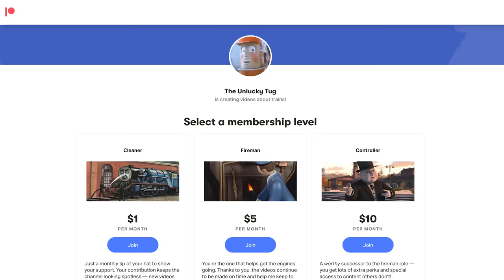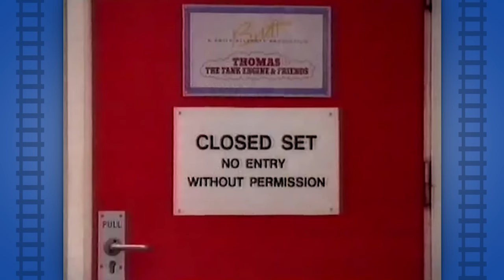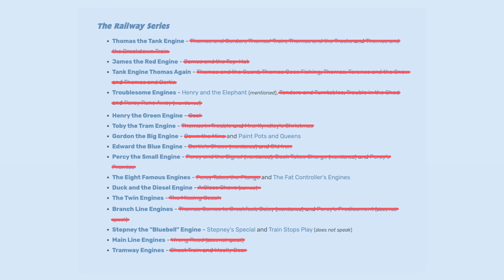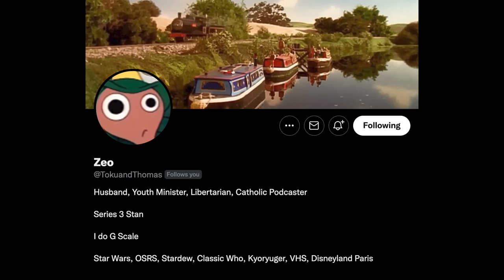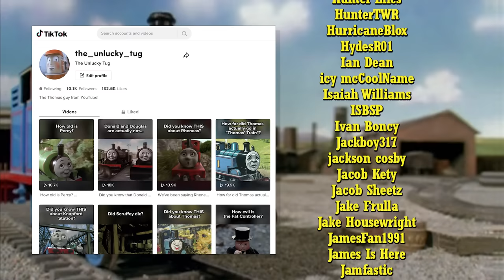Thomas & Friends: Season 3 (1991-92) in Retrospect — The Thomas Retrospective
*THIS VIDEO IS A RE-UPLOAD OF THE ORIGINAL posted on June 17, 2022.

CHAPTERS:
0:00 Intro
1:16 Production History
9:36 Overview
16:26 Characters
25:32 Episodes
29:27 Conclusion

♫ MUSIC
/0:09 A Tale of Sea Dragons — Marcus Warner
/1:17 Tugs - The Full Ending Theme — Ace Of Trains Music
/3:14 Shining Time Station Theme (Instrumental) — Joe Raposo
/4:27 Deltarune Battle Theme Remix (Rude Buster) — Kames
/8:04 Food World Paradise - Rayman Origins OST — Billy Martin
/9:36 Left Bank Two — The Noveltones
/11:54 Mv1 — Animal Band
/13:40 The Post Train Theme — Mike O'Donnell & Junior Campbell
/14:12 Viaduct Theme S3 (All at Sea) — Ace Of Trains Music
/14:20 Thomas and Percy's Christmas Adventure — Ace Of Trains Music
/14:29 The Rockslide — Ace Of Trains Music
/14:32 Oliver's Escape — Ace Of Trains Music
/14:50 The Rescue Theme (TUGS)  — Ace Of Trains Music
/15:19 Mv1 — Animal Band
/16:26 Dire, Dire Docks & Jolly Roger Bay — Extra Lives
/20:59 Dispersion Relation — Kevin MacLeod
/23:03 Ascending Dawn — Emile van Krieken
/25:12 Henry's Forest Suite — Mavis M
/25:32 Oliver's Escape — Ace Of Trains Music
/27:19 Viaduct Theme S3 (All at Sea) — Ace Of Trains Music
/28:49 Henry's Theme S3 — Mavis M
/29:27 Thomas Anthem Instrumental — Mike O'Donnell